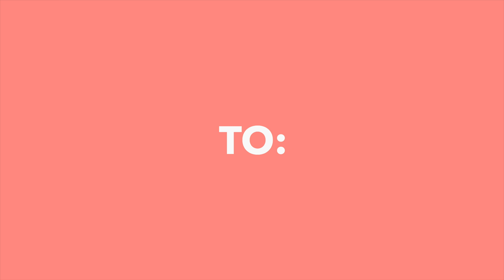Jumanji: Welcome to the Jungle Trailer #2 Reaction!!!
The Ole Boys At The Round Table react to Jumanji: Welcome to the Jungle Trailer #2!!!